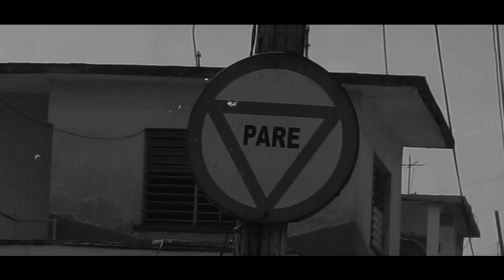Alvi - Mi Talento (Video Oficial)